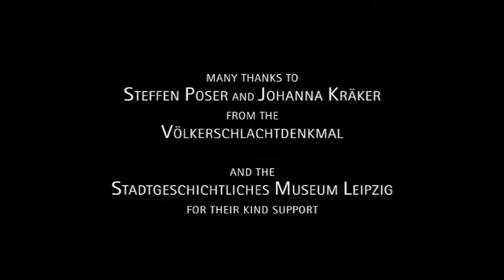Sheng - chinese mouth organ - and crystal singing bowls - live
Gert Anklam playing the chinese mouth organ sheng in this solo concert in the beautiful acustic of the Voelkerschlachtdenkmal Leipzig in Germany featuring Pina Ruecker with her crystal singing bowls.
That is the last Part of the CD RAUM-SPACE (unit records). or stream on all main platforms.

title:   NACHKLANG-REVERBERATION